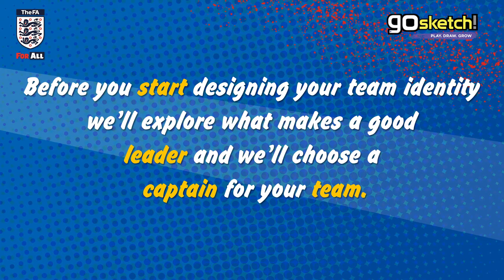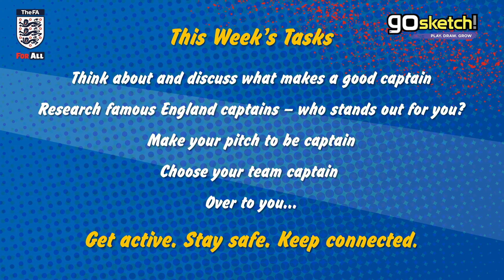GoSketch with The FA, Episode 1: Captains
In this session you'll explore what makes a good leader, both on the pitch and in other settings. You will then need to pick a captain and deputy for your team - remember to choose well, they'll help keep you playing and working together as you complete the football and design challenges, and they have the final say in how your team identity shapes up,